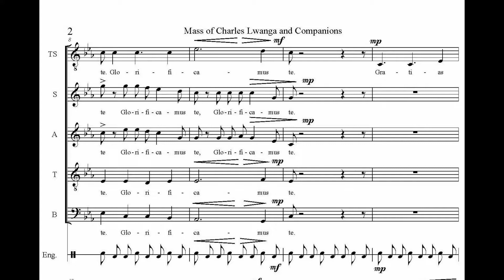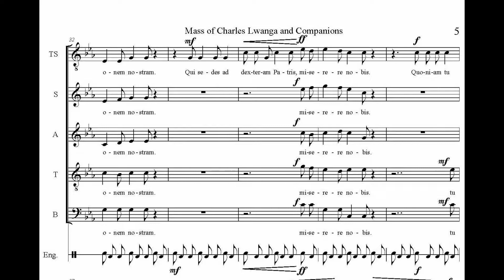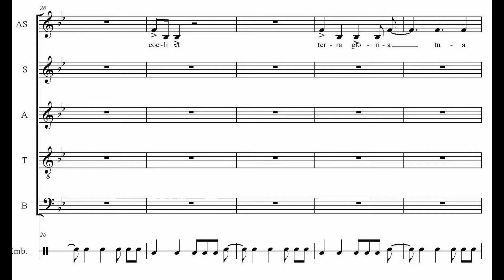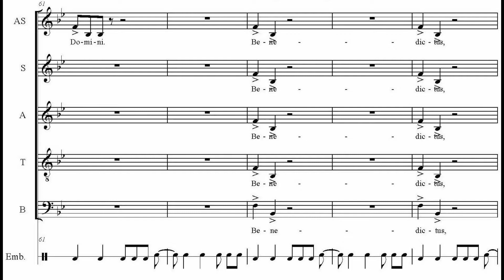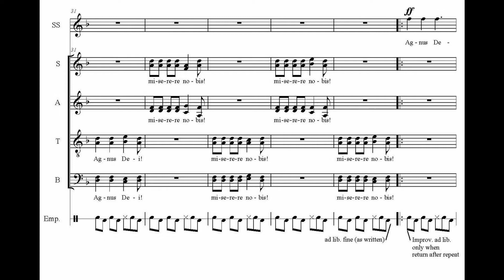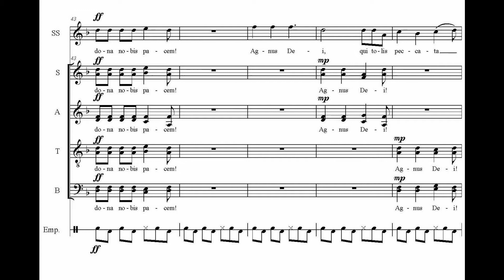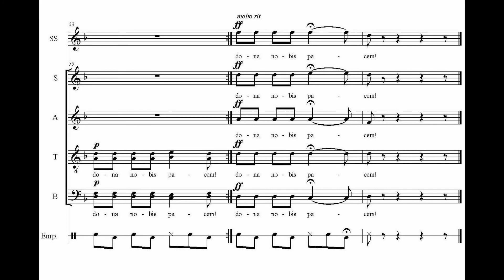Mass of Charles Lwanga and Companions by Gerald McClain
Public Domain text

Gloria
Laudamus te. Benedicimus te.
Adoramus te. Glorificamus te.
Gratias agimus tibi propter magnam gloriam tuam.
Domine Deus, Rex caelestis, Deus Pater omnipotens.
Domine Fili unigenite, Iesu Christe.
Qui sedes ad dexteram Patris, miserere nobis.
Quoniam tu solus Sanctus. Tu solus Dominus.
Tu solus Altissimus, Iesu Christe.
Cum Sancto Spiritu, in gloria Dei Patris.
Amen.

Sanctus
Pleni sunt coeli et terra gloria tua.
Hosanna in excelsis.
Benedictus qui venit
in nomine Domini.

Katonda is "O my God" in Luganda. It was Charles Lwanda's last word as he was martyred in 1886 in Uganda.